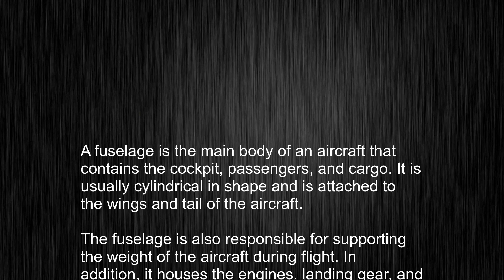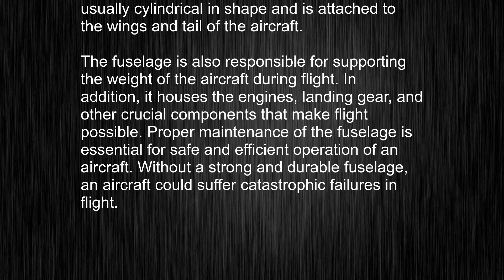What's the meaning of "fuselage", How to pronounce fuselage?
This video tells you what "fuselage" means, how to pronounce it, provides a pronunciation guide and an accurate definition.
   00:00 Pronunciation
   00:24 Meaning

   - What is the meaning of fuselage
   - How to say fuselage
   - What is the definition of fuselage
   - How to pronounce fuselage

   Visit our free audio/video dictionary tutorial to learn how to correctly pronounce words/names and to learn their meanings, definitions, just like fuselage definition and meaning in Merriam-Webster, fuselage definition and meaning in Collins English Dictionary, fuselage definition and meaning in The Oxford English Dictionary, fuselage definition and meaning in Longman Dictionary of Contemporary English, fuselage definition and meaning in Cambridge Advanced Learner's Dictionary, and more.